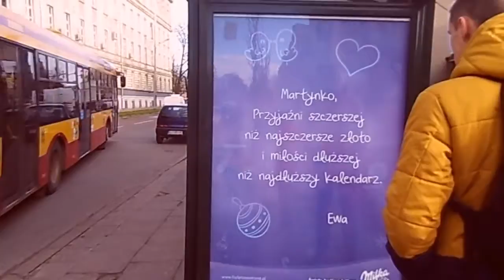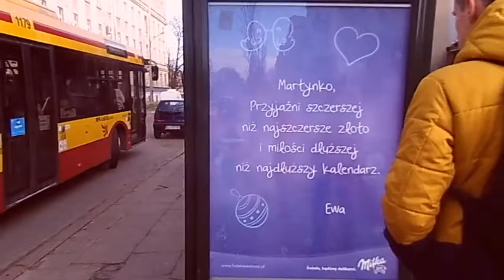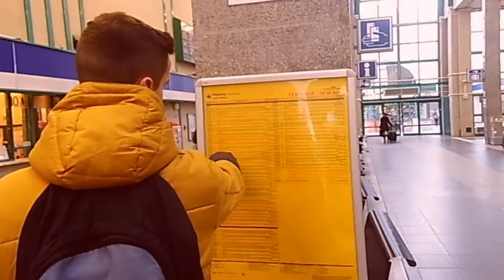Operacja Sawin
Wszelkie opinie i oceny mile widziane. Szczęśliwego nowego roku! :) Muzyka: Passenger - Let Her Go Inne .

Filmy na tej playliście są swego rodzaju odskocznią od FIFY. Są to nagrania z moich podróży, które stanowią jedną z moich pasji.

Przed Wami moi drodzy , który powstawał przez dwa weekendy. Przez jeden weekend kręciłem do niego ujęcia jeżdżąc po całej Polsce. Drugi weekend to .